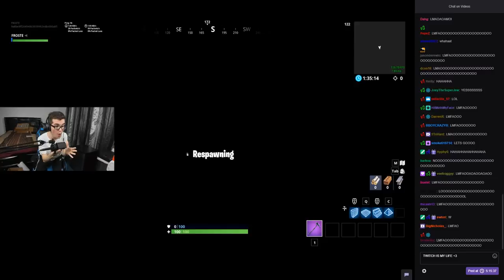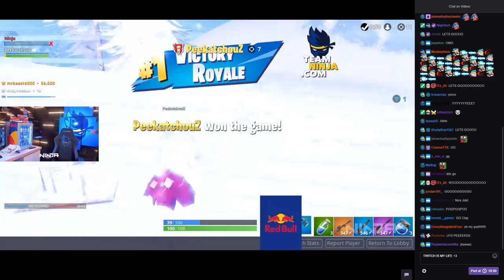FaZe Cloak Spectates HACKER in Fortnite